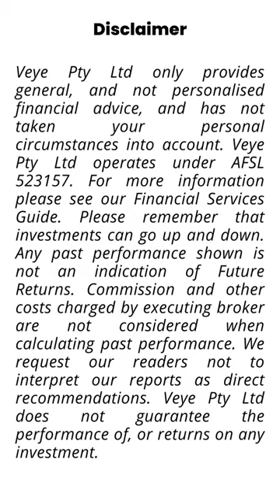Top 3 ASX Blue Chip Stocks for 2023: Expert Picks📊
Looking for the best blue chip stocks? Check expert picks and analysis of the top ASX blue chip stocks to watch in 2023.